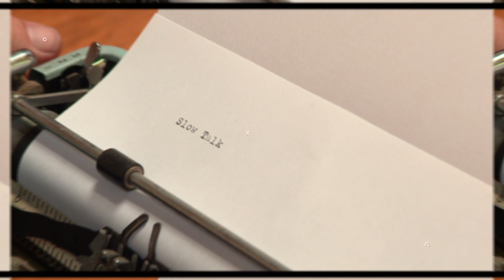Robin Lithgow Slow Talk Interview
Slow Talk sits down with Robin Lithgow to discuss her new book "Lessons for Today from Shakespeare's Classroom". We discuss how the teaching of the art of rhetoric gave rise to the Golden Age of English theatre during the Elizabethan Age. Thank you Robin and all Slow Talk guests (Erin Darling, Traci Park, David McNeil) Thank you Tim Rudnick for beautiful home, Sara Bareilles for music. Production and Direction by Broatch. Concept by Dov Rudnick